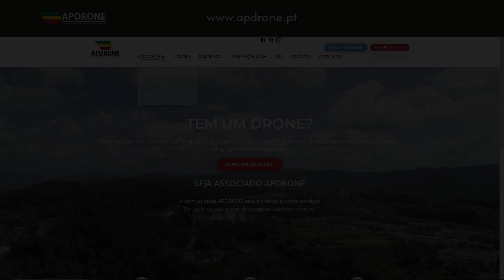Como aceder às reuniões de Zoom da APDROONE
Para o acesso às reuniões de Zoom de sexta-feira, deixamos aqui um vídeo a explicar como fazer.